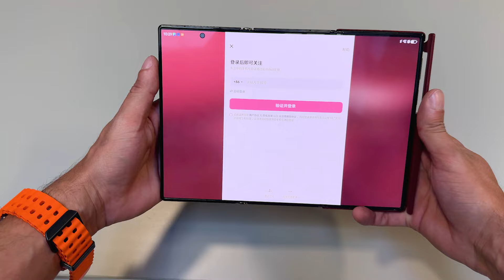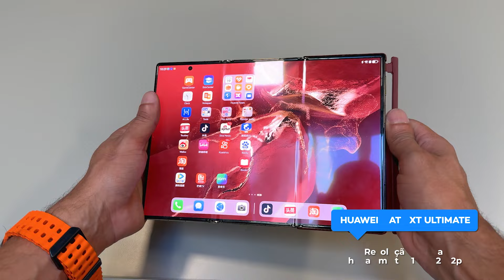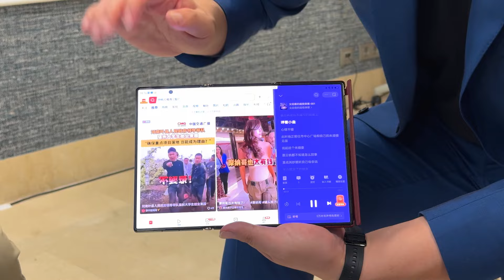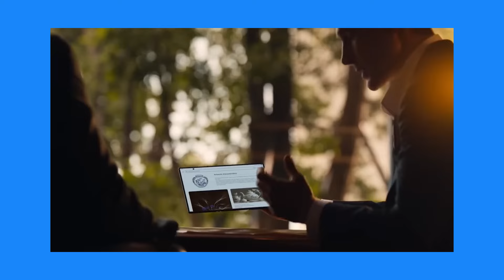HANDS-ON com o celular tri-fold Huawei Mate XT que SÓ VENDE NA CHINA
Esse é o Huawei Mate XT Ultimate, um celular que dobra três vezes e fica com uma tela enorme de mais de dez polegadas. É praticamente um tablet. Bora lá dar uma olhada no Huawei Mate XT, que foi anunciado no começo desse mês e já é conhecido como o primeiro celular com tela OLED "tri-foldable", com nosso apresentador Wellington Arruda direto de Barcelona.

Samsung Smart TV 43" Crystal UHD 4K 43DU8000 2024 por R$ 1.497,20 com o cupom VEMPROCLUBE
SSD 1 TB Kingston NV2, M.2 2280 PCIe, NVMe por R$ 415,00

CRÉDITOS
Roteiro e apresentação: Wellington Arruda
Imagens e áudio: Wellington Arruda
Edição de vídeo: Rafael Nogoceke
Thumbnail: Arthur Russo

- Entenda
- Análises, Unboxings e tudo sobre Produtos!
- TecDocs
- Matérias especiais
- Assistência Tec
- Drops de Notícias
- Listas